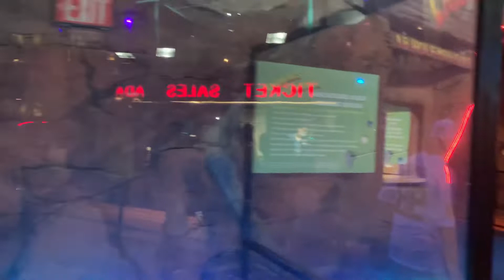CIRCUS CIRCUS DE LAS VEGAS NEVADA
Hola mi gente hermosa les comparto este hermoso lugar donde lo puedes pasar bien con tu familia